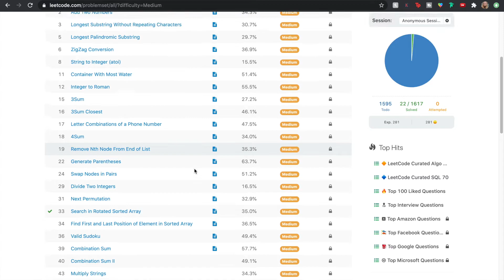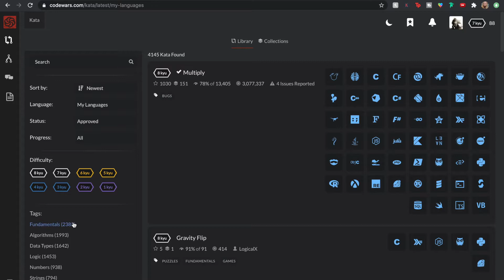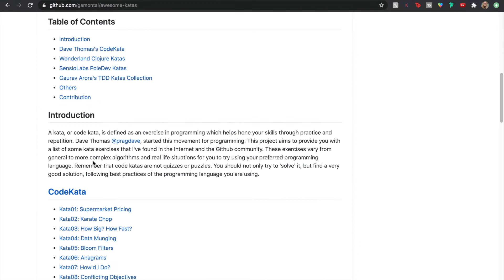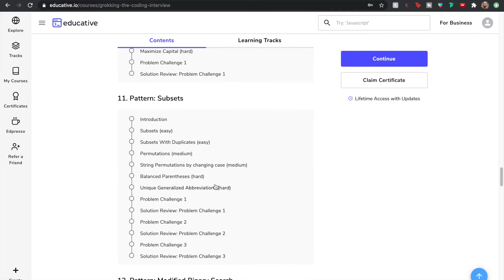learning to PROBLEM SOLVE (aka grind leetcode) | maria "masters" it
herro in today's video I'm gonna take you on the journey of me learning how to problem solve and move my brain. I decided to start filming this video back in July (when I first started Youtube) and I finished it in September. I know most people only solve leetcode/hackerrank questions to practice for coding interviews but I personally think that they're a good way to push yourself and to do some "deliberate practice". I've also listed some really good resources about learning data structures, algorithms, and preparing for a coding interview below!

PS watch The Sound of Music